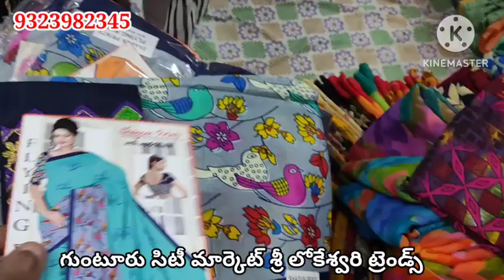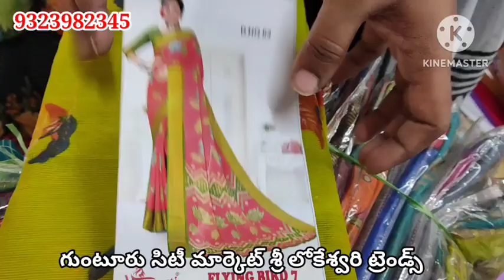గుంటూరు సిటీ మార్కెట్ శ్రీ లోకేశ్వరి ట్రెండ్స్ నుండి ఆఫర్స్ సేల్ మొదలు/joystrendsvlogs